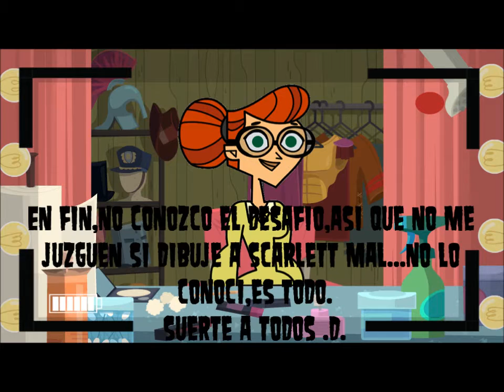Mi Camp DTRC 2 - Capitulo 26 "The Fox"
- Shawn: Fabi TD: (5/10)
- Mat: Josshua Favela Ibarra: (9/10)
- Lindsay: Misty Nanami: (5/10)
- Heather: Elian Ch Yauri: (9/10)
- Melanie: Elian Ch Yauri: (10/10)
- Dawn: Geremy Zeballos Velasco: (8/10)
- Scarlett: Mariano Bedini: (8/10)
- Terry: Sadith Dayana: (10/10)